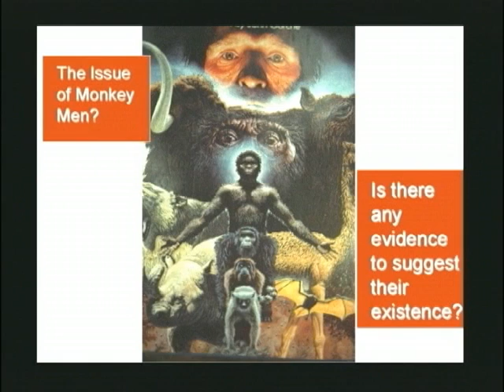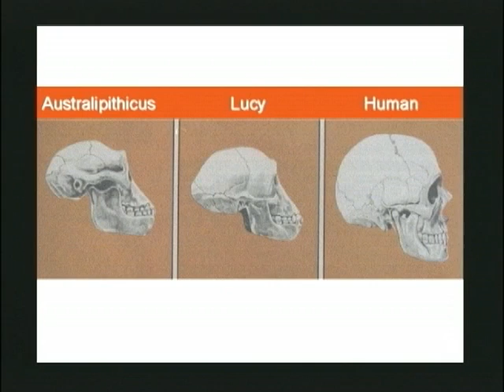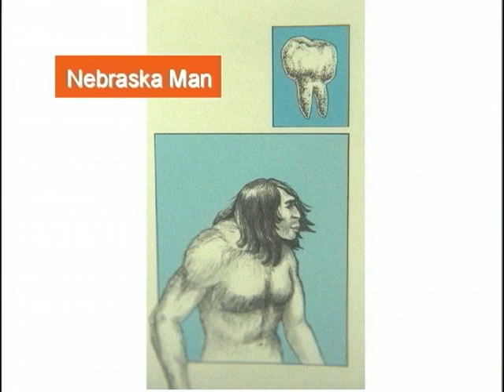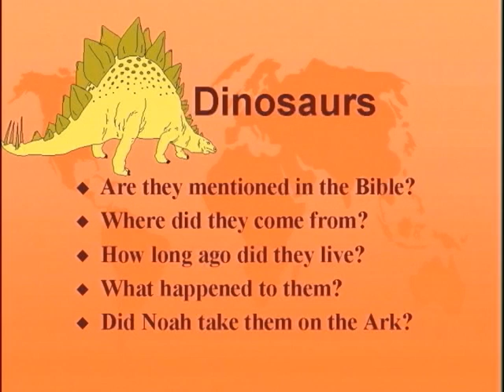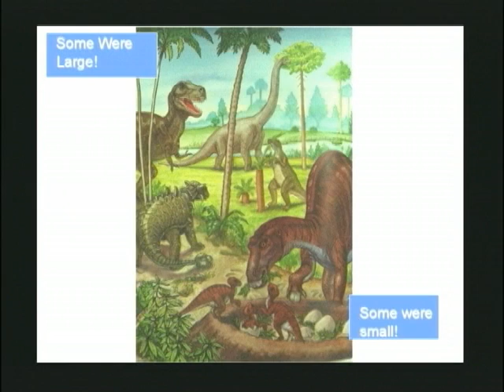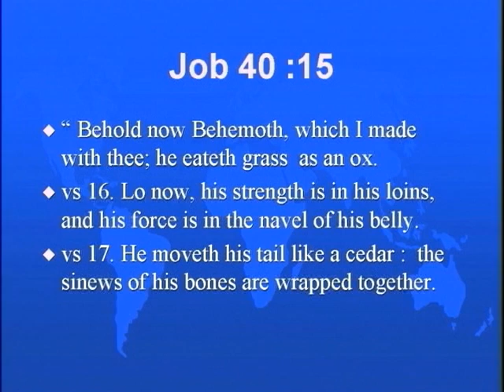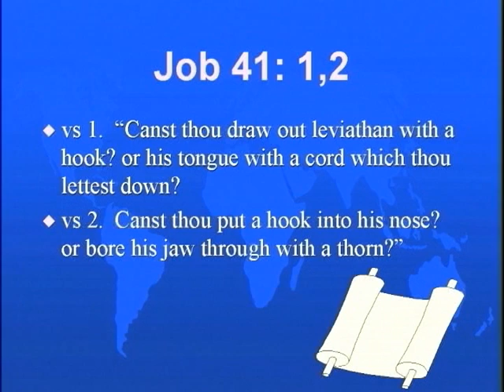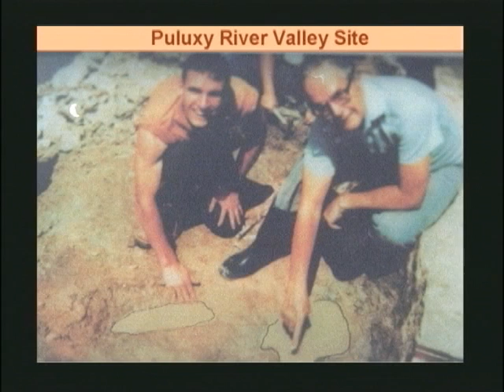CREATION SCIENCE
FOSSIL RECORD DINOSAURS Part 2 of 3
with Bob Swinson of Creation Science Ministries